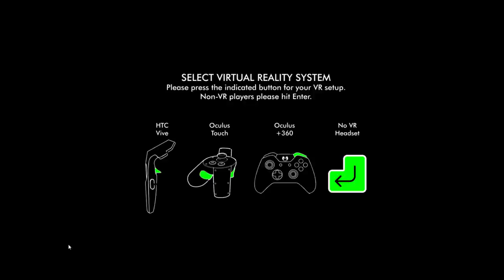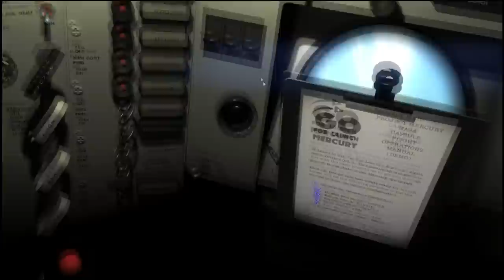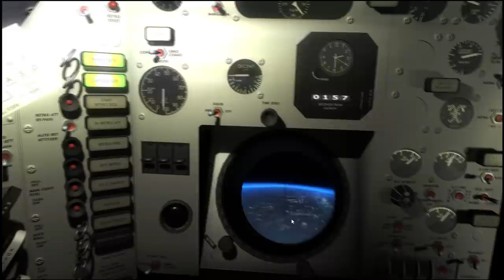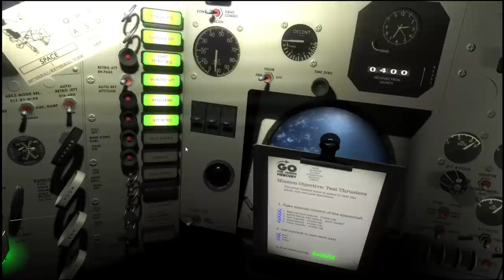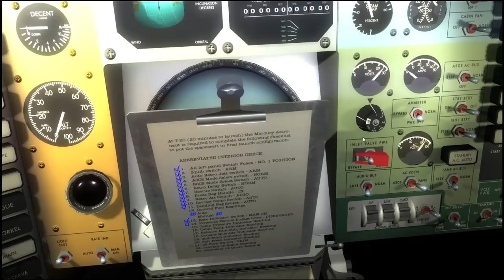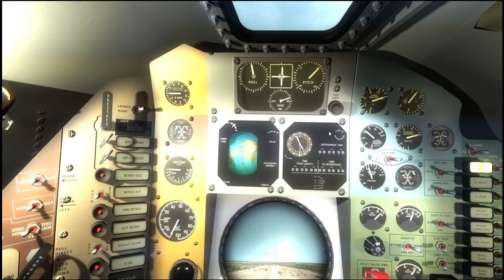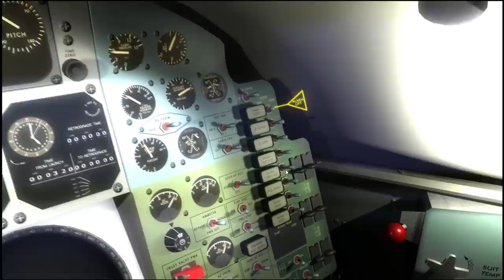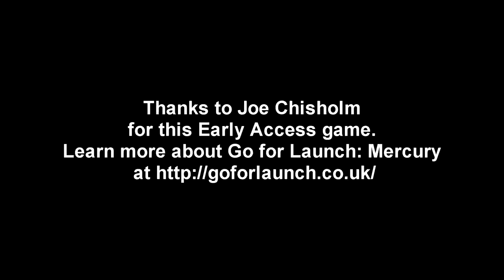Go for Launch: Mercury - Early Access Alpha 0.5.0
I take a look at Go for Launch: Mercury in this early stage of development.